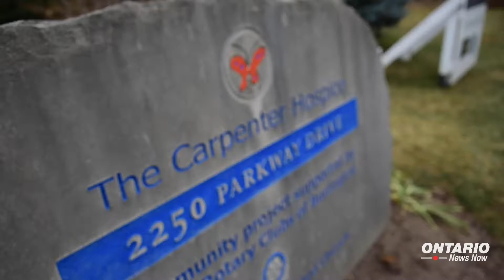Health Minister Christine Elliott announces a $33 million investment in hospice care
Health Minister Christine Elliott announced a $33 million investment in hospice care, building 193 new hospice beds across Ontario. This investment will take pressure off hospitals, helping to end hallway health care, and will provide more comfortable end-of-life care & support.